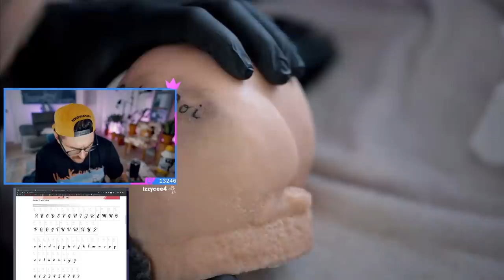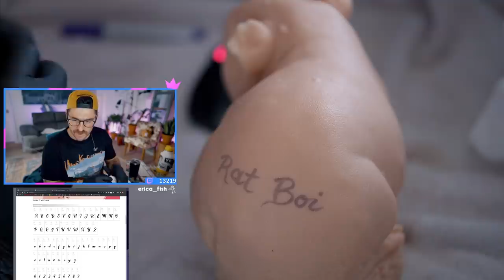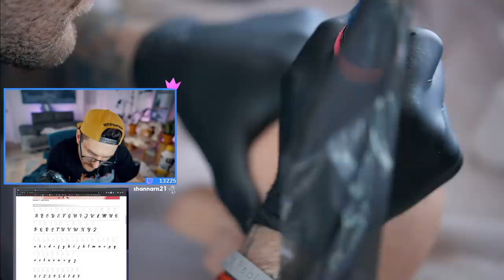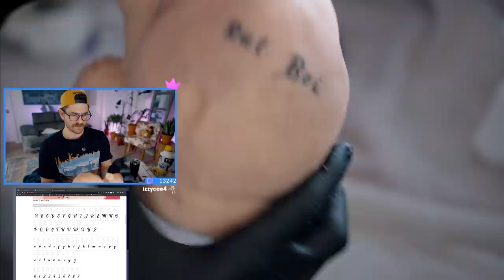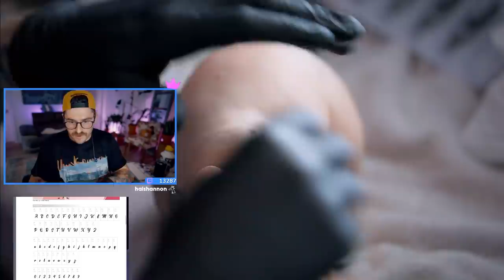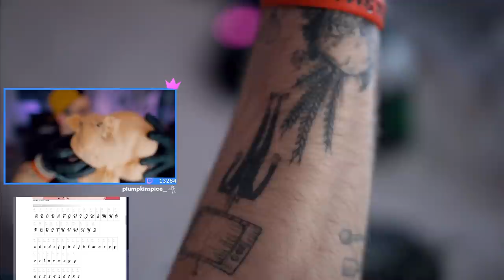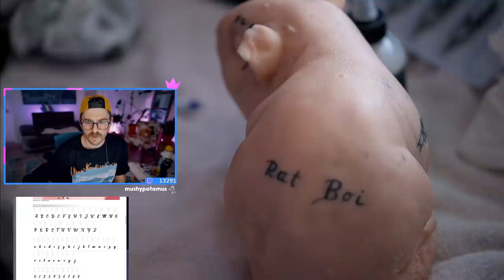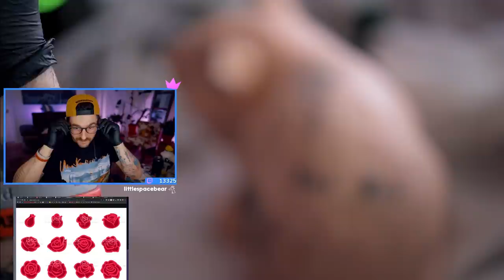pov: julien is your tattoo artist